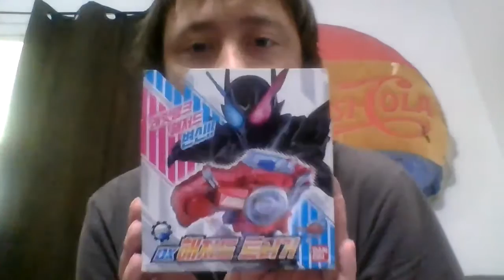Retro Rider Harzard Trigger Review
I goofed and uploaded these out of order. Sorry about that